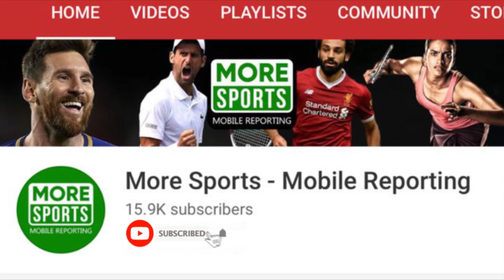ഇനി മത്സരം ധോണിയും മോദിയും തമ്മില്‍ ‌‌| MS Dhoni | Narendra Modi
ഇനി മത്സരം ധോണിയും മോദിയും തമ്മില്‍ | MS Dhoni has the second highest admiration score in India